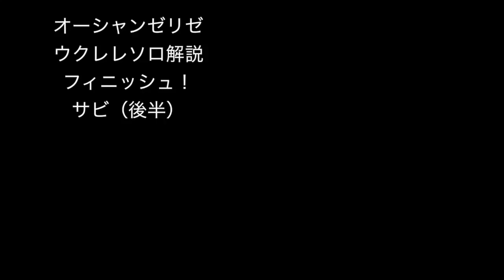オーシャンゼリゼソロ解説フィニッシュ！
オーシャンゼリゼソロ解説ついにフィニッシュです！おつかれさまでした！